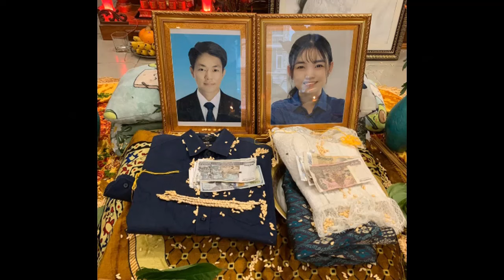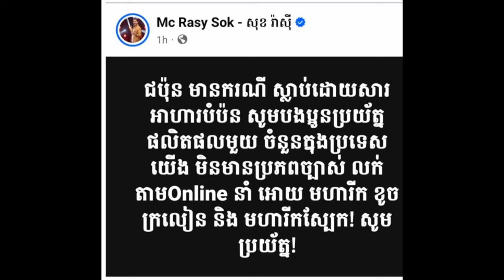Both parents of the bride and groom get married/Mr.Sok rasy post a meaning MS about online-Product